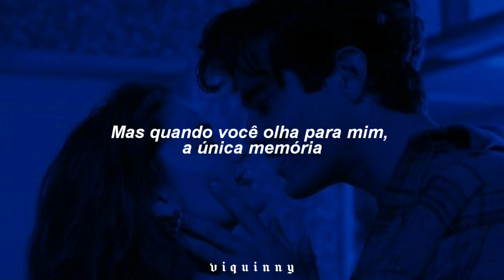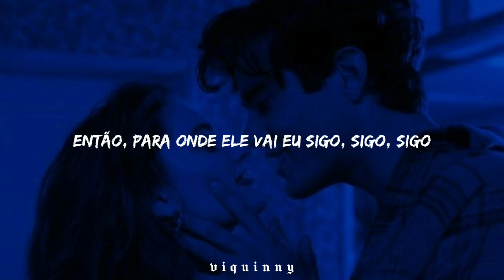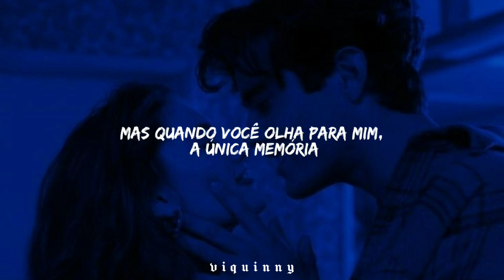eu não consigo me lembrar de te esquecer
♪ Shakira ft. Rihanna - Can't RememberTo Forget You ♪

letra:

I left a note on my bedpost
Said not to repeat yesterday’s mistakes

The way he makes me feel yeah, gotta hold on me
I’ve never met someone so different
He a part of me now, he a part of me

But when you look at me the only memory, is us kissing in the moonlight
Oh, can’t remember to forget you

I go back again, fall off the train
Land in his bed, repeat yesterday’s mistakes
What I’m trying to say is not to forget
You see only the good, selective memory

The way he makes me feel like, the way he makes me feel
I never seemed to act so stupid

I do anything for that boy

I can’t remember to forget you I keep forgetting
I should let you go